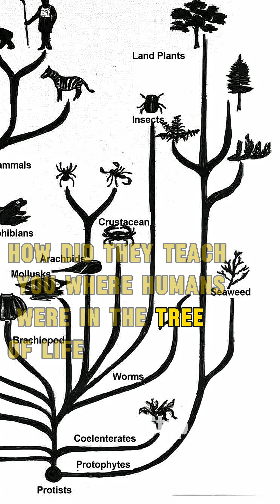Hidden truth about the human brain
🧠 The Hidden Truth About the Human Brain 🧠
Did you know your brain deletes information on purpose? Discover the shocking neuroscience behind memory, perception, and how your brain tricks you every single day. This explains what most people never learn about how the mind really works.

✨ Topics covered:
Brain facts that will blow your mind

How the human brain stacks up against dolphins

What birds can teach us about intelligence

Are mammals really the smartest animals?

The truth about brain size vs brain power

Surprising parallels in how ants communicate